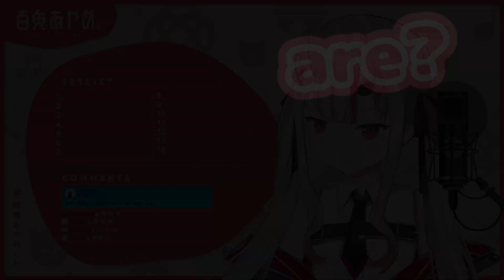Are?Hanya?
Cute DAYO!!!